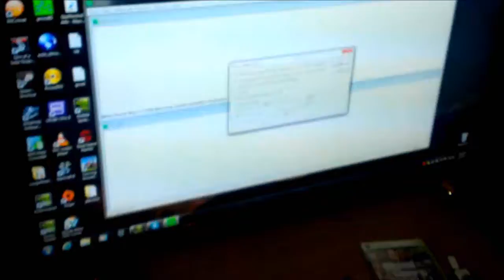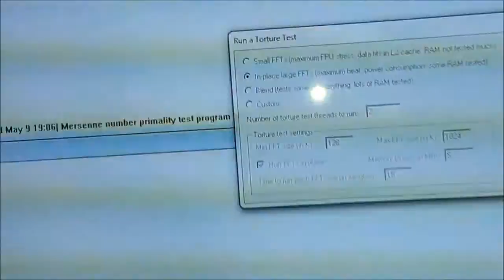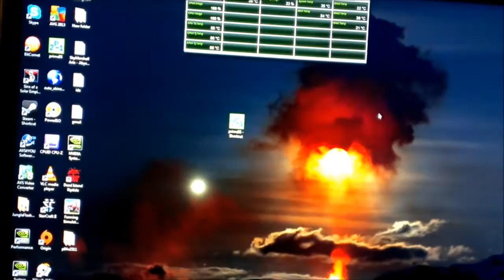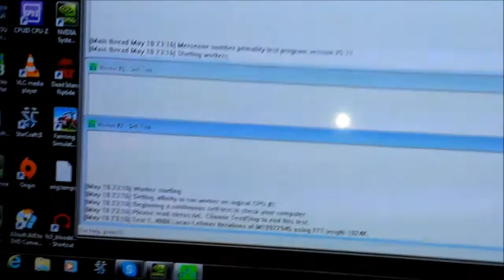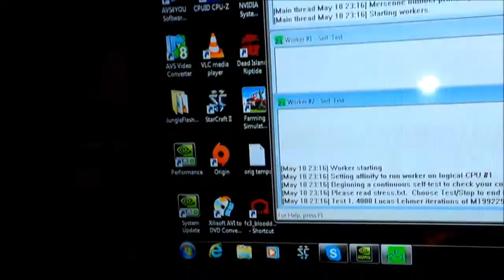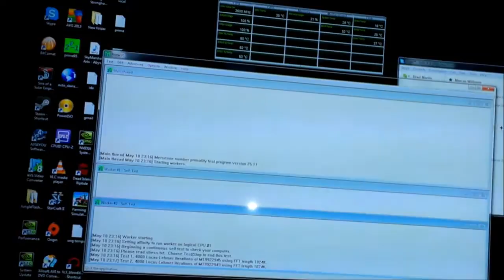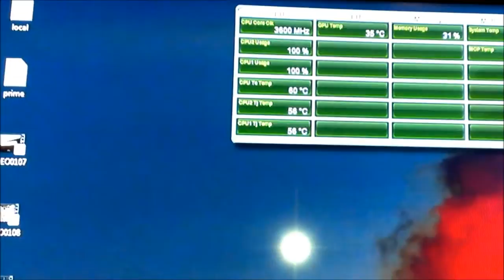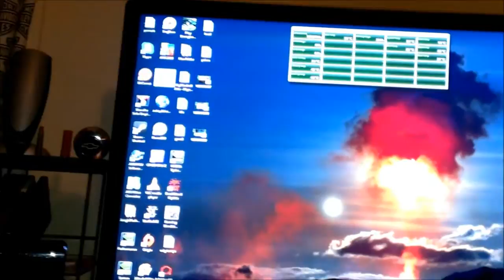Graphene vs Arctic silver 5 thermal paste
in this video I test out the grapheme thermal paste against arctic silver 5 thermal paste